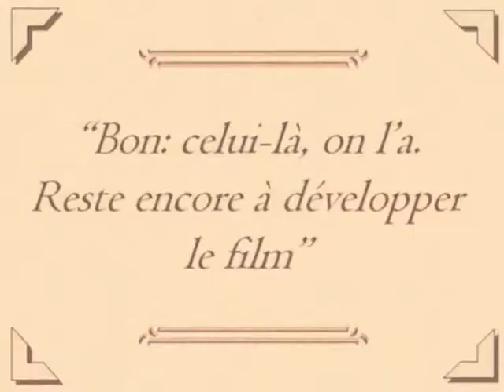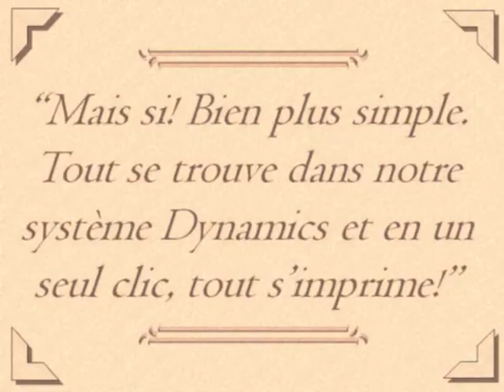François & Jean dans l'optimisation des processus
François et Jean : deux policiers bien de chez nous qui découvrent les bienfaits des nouvelles solutions informatiques.Regardez ces vidéos humoristiques.
Episode 5: François & Jean dans l'optimisation des processus